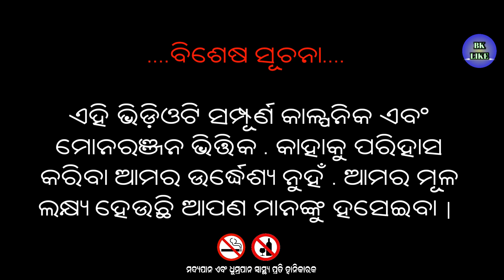kankoroda Bharatlila Comedy / Odia Bharatlila Hadi Hadiani Comedy / Sukadeva Jena Bharatlila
ଶ୍ରୀ ଶ୍ରୀ ଭାବକୁଣ୍ଡଳେସ୍ୱର ନାଟ୍ୟ ସଂସଦ ଭାରତଲୀଳା "ବା" ଅର୍ଜୁନ ରଥରେ ସୁଭଦ୍ରା ସାରଥୀ ନାଟକ - କଙ୍କରୋଡା ଗଞ୍ଜାମ ନାଟକ ଦ୍ଵାରୀ "ବା" ନିର୍ଦ୍ଧେସକ - ଶ୍ରୀ ଶୁକଦେବ ଜେନା

ଗୁରୁ "ବା" ପରିଚାଳକ - ଶ୍ରୀ କାଳୁ ଚରଣ ଜେନା ମୋ - 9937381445, 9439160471, 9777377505